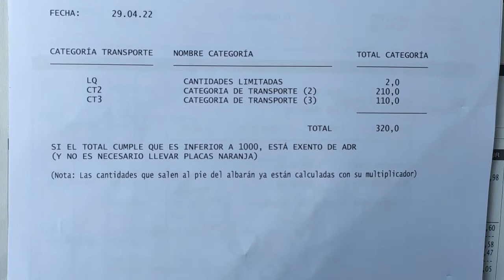spain vich punjabi delivery driver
spain vich punjabi delivery driver,españa,punjabi vlogger,youtube pe views kaise badhaye,
aja mexico chaliye full movie
ganar dinero por internet@
ganar dinero por internet 2022 españa
deep mathru
Excellent workout, thank you for such a paced workout. It was a first time for me, but I kept on going to the end.